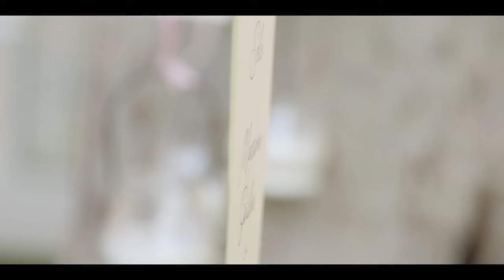Giulia e Massimo (trailer 4K)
wedding videographer lake garda, Professional wedding videographers, and film-makers in Italy,
The wedding was held on the beautiful island of Garda, Professional wedding video,
Wedding destination in Italy, Lake Garda wedding, Italian Wedding videographer,
The Wedding video, Wedding in Italy on Lake Garda,iseo brescia, verona,
Videographer Italy, Garda Lake Whitesfilm, video maker matrimonio, Lago di Garda Wedding, and film-makers in Italy,
Video di matrimonio in stile cinematografico
Videografi per matrimonio da Brescia
Matrimonio in Italia sul Lago di Garda
video matrimoniale un film
film di matrimonio lago di garda
video di matrimonio iseo cremona mantova brescia verona bergamo
fotografo matrimonio brescia prezzi
fotografo matrimonio lago di garda prezzi
sirmionewedding
Matrimonio lago di garda, dove e come trovare un fotografo per le nozze
informazioni sul servizio foto e video del matrimonio
esperti in servizi fotografici per matrimoni
fotografi per matrimoni brescia
video reportage di matrimoni
Fotografi Professionali a Brescia
Fine Art
migliori fotografi brescia
quali sono i migliori fotografi di matrimonio a Brescia
video matrimoniale tipo film
Video Matrimonio Brescia
Video Matrimonio Lombardia
Video Matrimonio, Brescia (Brescia)
Guida ai video per le nozze Brescia
migliori professionisti di Fotografia e video per matrimoni Brescia
Gay Weddings
servizi fotografici di matrimoni nelle vicine Verona, Mantova, Brescia
Fotografie di Matrimonio a Brescia
film di matrimonio a brescia
film di matrimonio cremona
film di matrimonio mantova
film di matrimonio verona
film di matrimonio bergamo
Video per matrimonio Brescia, Video matrimonio Bergamo
il matrimonio
video matrimonio
il mio matrimonio
un matrimonio
video matrimoni
canzoni per video matrimonio
video anniversario di matrimonio
youtube video
video proposta di matrimonio
proposta di matrimonio
anniversario di matrimonio
nozze
wedding planer
wedding
fotografi brescia e provincia
wedding videographer lake garda
Professional wedding videographers and film-makers in Italy
The wedding was held on the beautiful island of Garda
Professional wedding video service Verona Lake Garda
The Wedding video
Wedding in Italy on Lake Garda
Highlight wedding film
Videographer Italy Garda Lake
Photographer Italy Garda Lake
Wedding video film Reportage
Whitesfilm video maker matrimonio Lago di Garda Wedding Videographer Italy Garda Lake
Italian wedding matrimonio